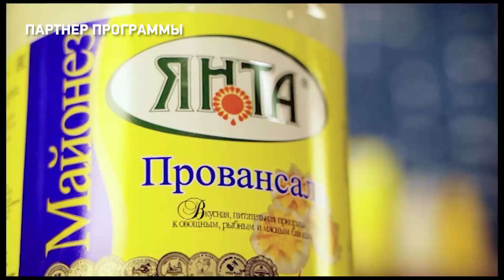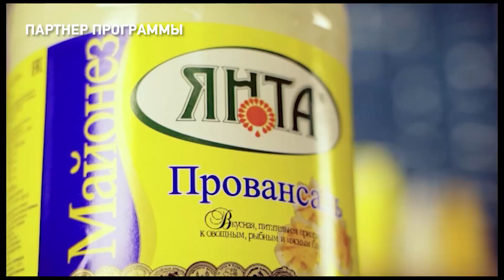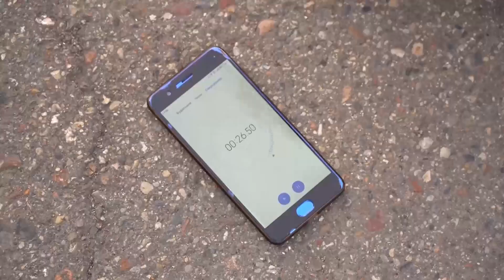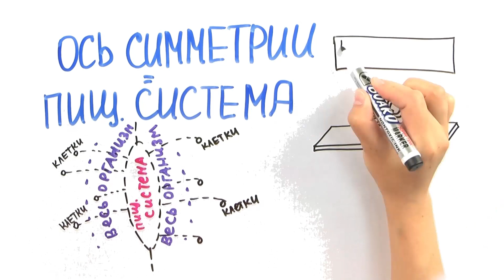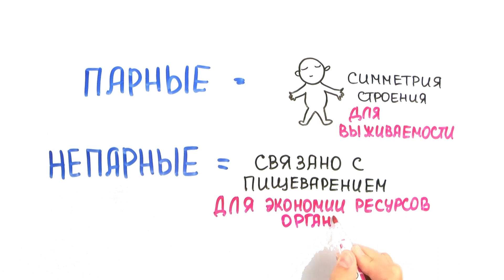ЕСТЬ Today. 25.06.2021. Лапша РАМЭН и японский салат с огурцом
3 сезон программы ЕСТЬ Today! Наша ведущая Ирина Мигунова и гости эфира: победительницы премии Амбассадор Школы китайского языка и культуры и их учитель - Иван Лаоши поговорят о достижениях уссурийской молодёжи и приготовят лапшу РАМЭН и японский салат с огурцом.